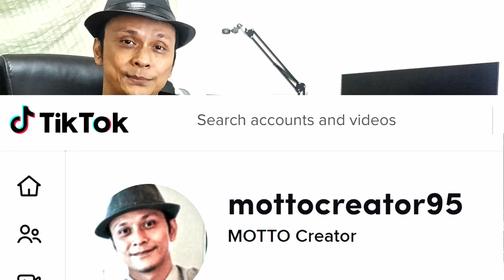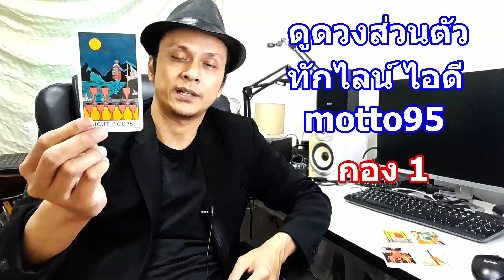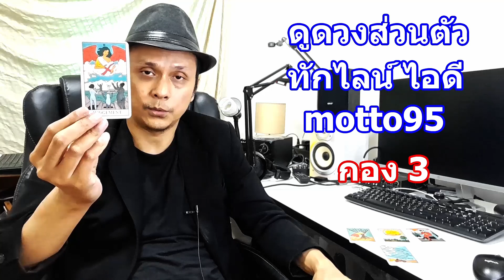เร็ว ๆ นี้คุณจะโชคดีเรื่องอะไร !! Pick a Card ดูดวงไพ่ทาโรต์ | Motto Creator Tarot